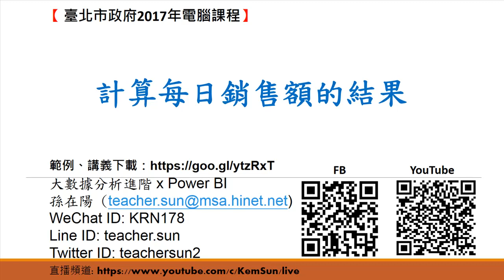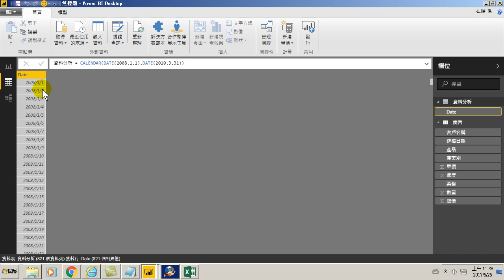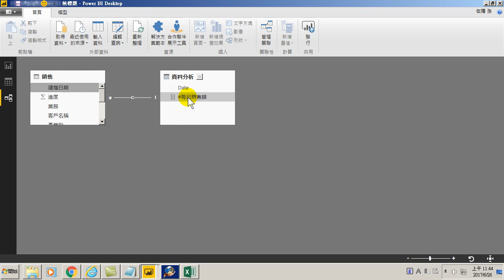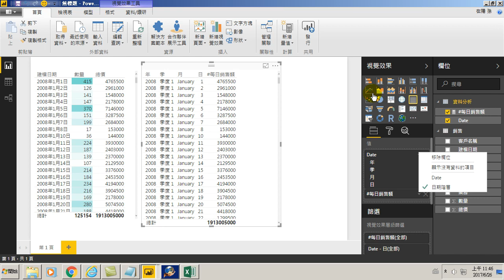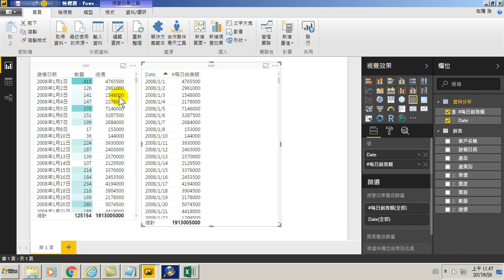78.計算每日銷售額的結果(用Power BI做大數據分析進階)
計算每日銷售額的結果